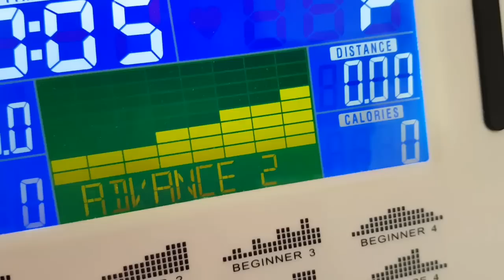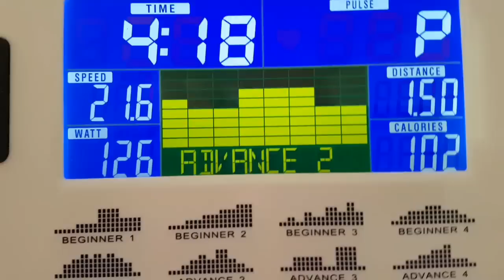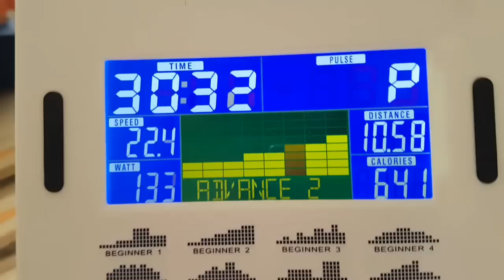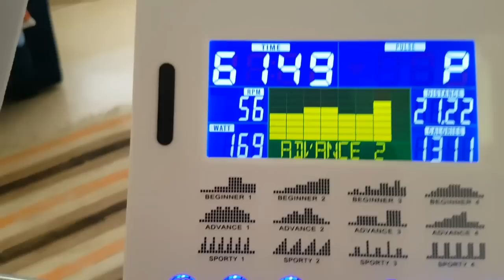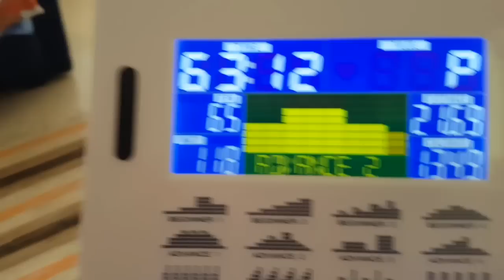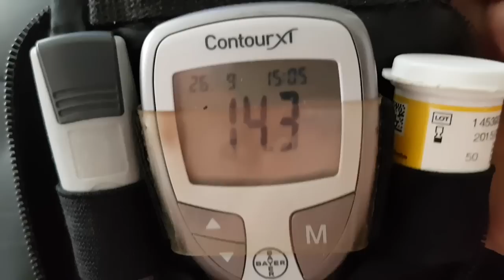Kennoviikko polkastu käyntiin..😎